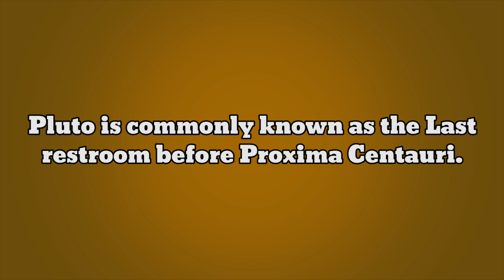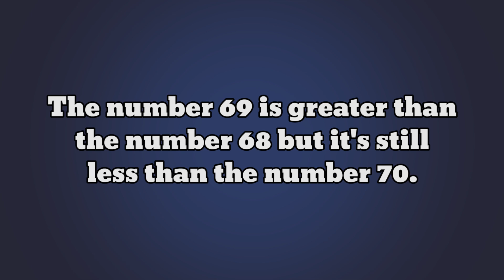Facts About Pluto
That fucking earth worm is back with some lesser know facts about the planet Pluto probably!